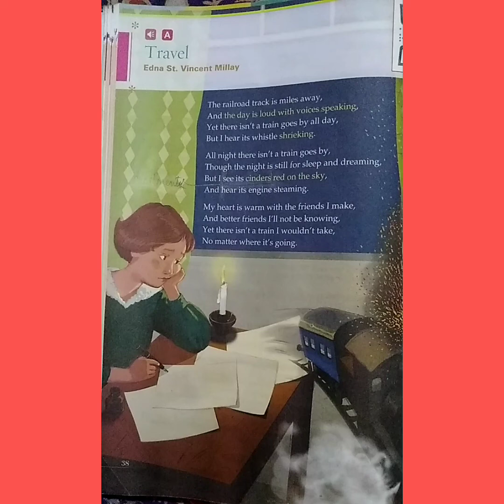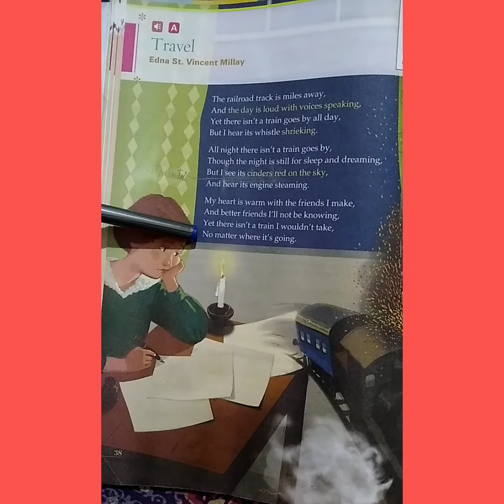Gulmohar#Class VI # Poem# Travel # Detailed Explanation.